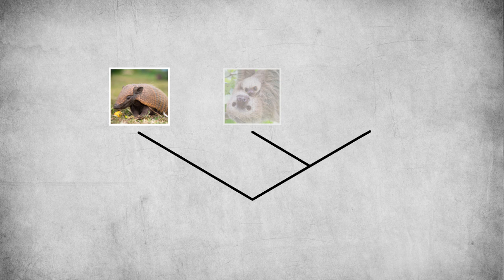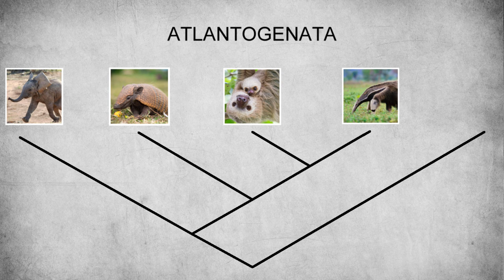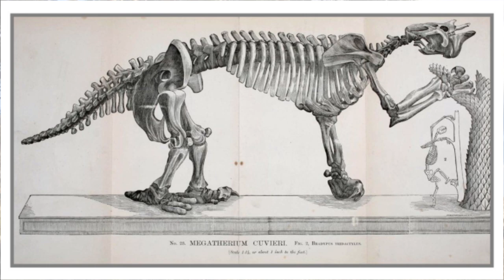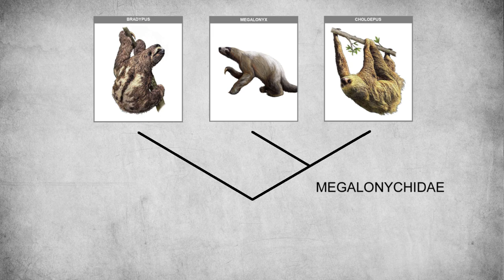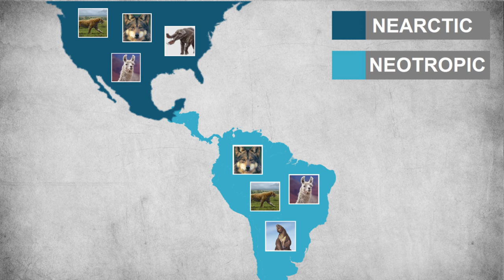How Giant Sloths Made it to North America... Twice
This video tells the story of the unusual animals that evolved in South America and how they made their way to North America.

Late Rancholabrean Mammals from Southernmost Florida, and the Neotropical Influence in Florida Pleistocene Faunas by Gary M organ